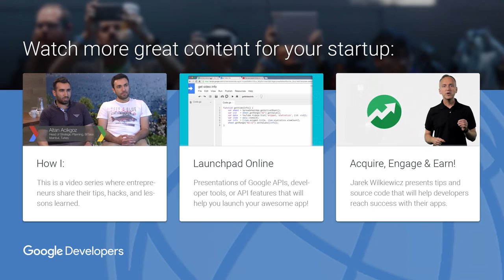Yvonne Cagle: NASA Astronaut (Founder World 2015)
Yvonne Cagle (NASA Astronaut) joins Kory Jeffrey from Google Developer Relations to talk about thinking big, what excites her about the future of technology and how everyone has the ability to build their own rocket ship to space.